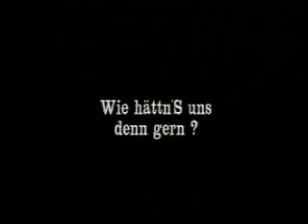Landtagswahl 1990 "Wie hättn´s uns denn gern?" - Wahlspot der CSU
Die CSU präsentiert ihre Leistungen im Bereich der Umwelt- und Kulturpolitik und stellt sich, mit Ministerpräsident Max Streibl an der Spitze, als Garant für die Zukunft Bayerns dar. Dabei wird das für die Landtagswahl neugeschaffene Logo der CSU, ein grüner Punkt mit einem goldenen Löwen und blauer Raute, als filmisches Mittel für die Darstellung der unterschiedlichen Inhalte in den Mittelpunkt gerückt. FV S : 126/1)